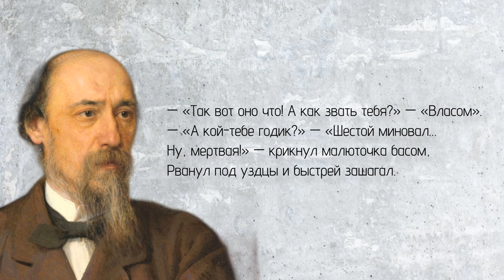Стихи // Однажды, в студеную зимнюю пору... // Н.А. Некрасов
(Отрывок из стихотворения «Крестьянские дети»)

Однажды, в студеную зимнюю пору
Я из лесу вышел; был сильный мороз.
Гляжу, поднимается медленно в гору
Лошадка, везущая хворосту воз.
И шествуя важно, в спокойствии чинном,
Лошадку ведет под уздцы мужичок
В больших сапогах, в полушубке овчинном,
В больших рукавицах… а сам с ноготок!
«Здорово, парнище!» — «Ступай себе мимо!»
— «Уж больно ты грозен, как я погляжу!
Откуда дровишки?» — «Из лесу, вестимо;
Отец, слышишь, рубит, а я отвожу».
(В лесу раздавался топор дровосека.)
«А что, у отца-то большая семья?»
— «Семья-то большая, да два человека
Всего мужиков-то: отец мой да я…»
— «Так вот оно что! А как звать тебя?» — «Власом».
— «А кой-тебе годик?» — «Шестой миновал…
Ну, мертвая!» — крикнул малюточка басом,
Рванул под уздцы и быстрей зашагал.

Николай Некрасов

1861

стихи, поэзия, poetry, поэт, чтец, классика, Некрасов, winter, december, зима, декабрь